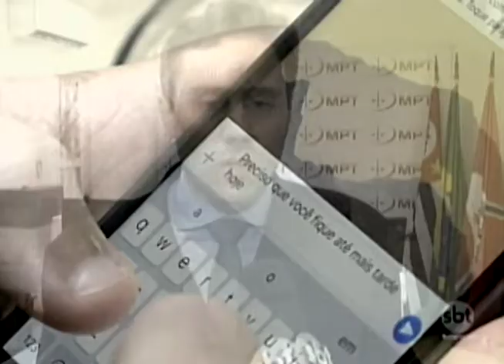Número de denúncias de assédio moral aumentaram no Estado de SP